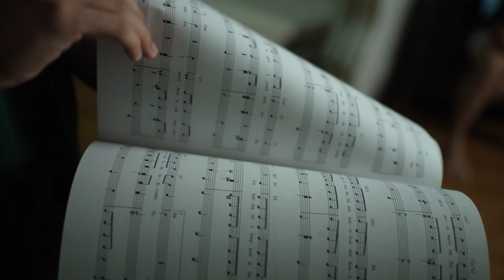Talent Show 2022: Trailer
How can we be called a Hall of Opportunities without the one, the only, the spectacular  ✨ TALENT SHOW 2022✨? 🥵🤩🎪
Do you want to know what talents our performers will be bringing to the stage💃🔮??

Phoenix studio is proud to present the trailer for Talent Show 2022, which will be happening on:
❗️19th October (Wednesday)
❗️Comm Hall

This video was produced by Phoenix Studios.
Filmed by James, Chong Yu, Wei Rong
Edited by James, Chong Yu